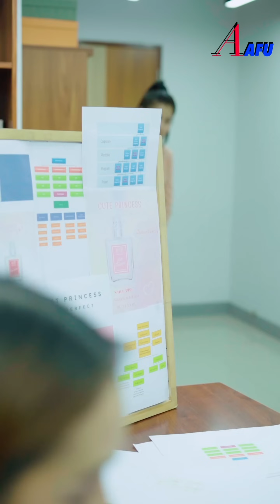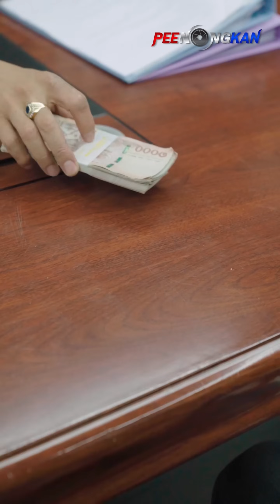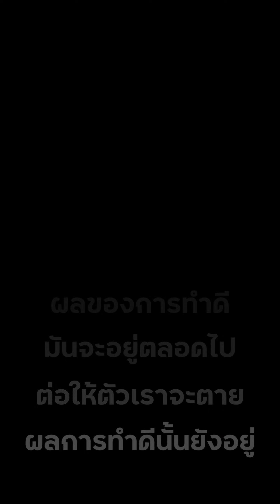รังแกเพื่อนร่วมงานเพราะอยากได้ตำแหน่งผู้จัดการ คนที่เก่งจริง จะไม่กลัวการแข่งขัน